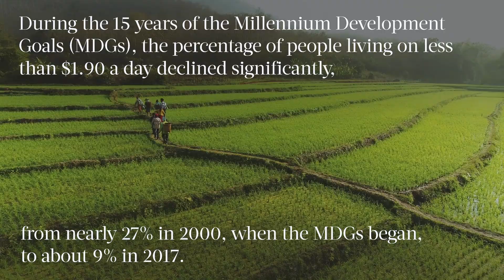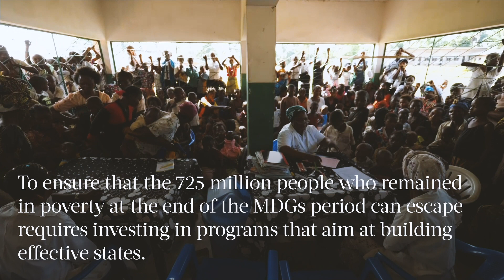How Can Countries Reduce Poverty Faster?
While the total number of impoverished people worldwide is declining, the rate of progress is not as fast as it needs to be to achieve the Sustainable Development Goal of ending extreme poverty by 2030. To increase the pace of poverty reduction, lessons from the recent past can help.